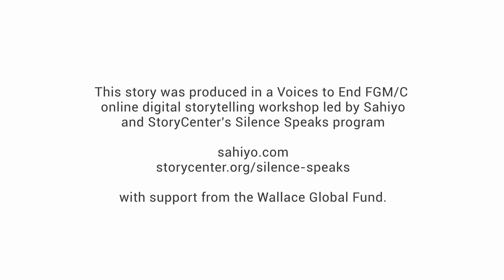Finding Words by Zahara | Voices to End Female Genital Mutilation/Cutting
While she has “flashbulb memories” of her khatna (female genital cutting or mutilation, or FGM/C) experience, it is not until she leaves home to attend college that Zahara begins to understand the practice as a violation of her rights. In this poignant piece, she shares her struggle to tell her best friend Phiroze about what she went through, his thoughtful and caring response, and her wish to one day be able to talk about it within her family and the larger Bohra community.

StoryCenter and SahiyoVoices’s VoicesToEndFGMC project is mobilizing a critical mass of storytellers from across the globe. We bring activists together to share their experiences with female genital mutilation/cutting (FGM/C) and create short digital stories calling for an end to this harmful practice.